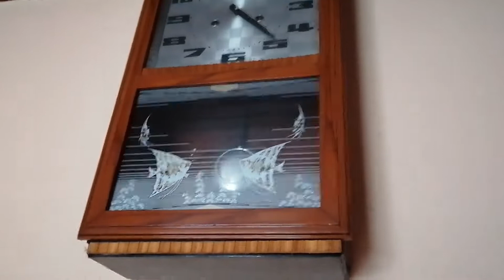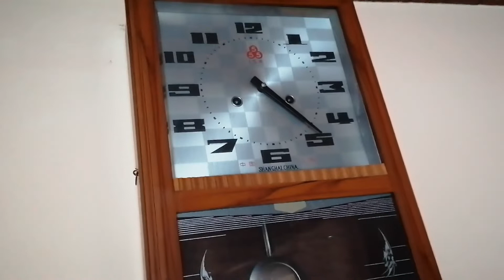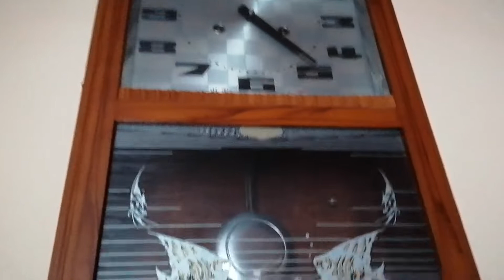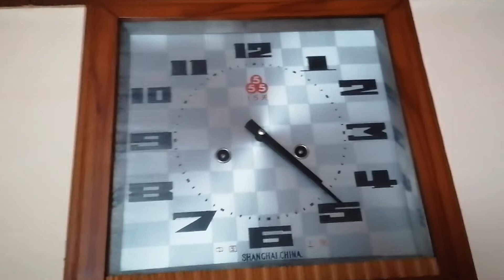65 Tika-taka (Citre 1)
0:00 MM 60
1:45 MM 90
2:55 MM 120